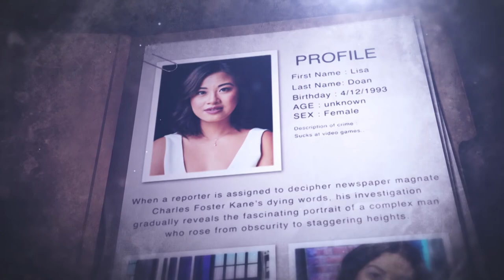Conquer the Japanese Underworld: the History of Yakuza | Game Files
In this Game Files, we’re taking a look at the history of Yakuza to see how a simple game about the melodramatic life of a Japanese mobster became one of Sega’s most prominent brands.